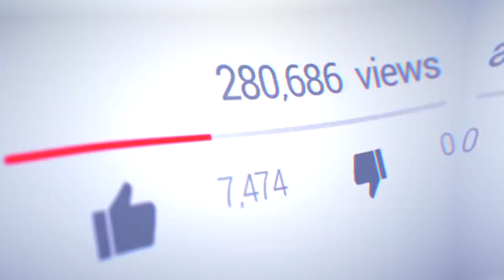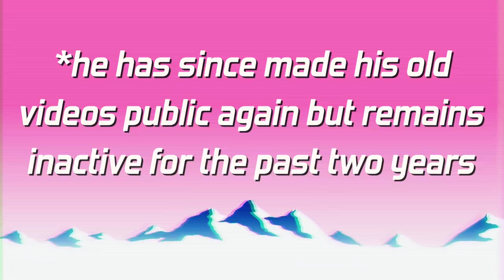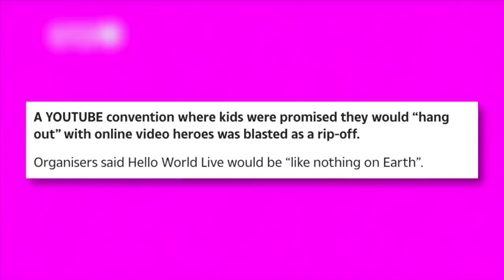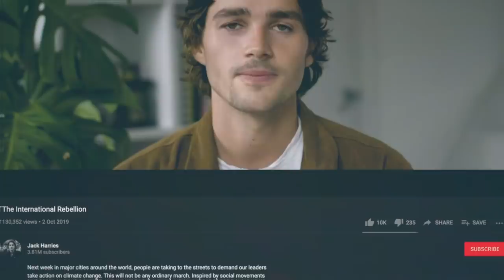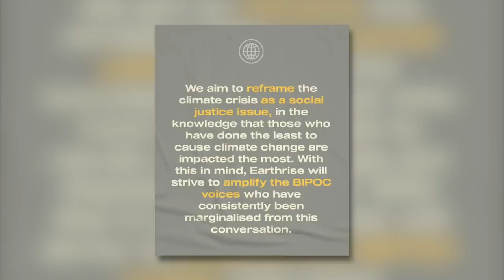Whatever HAPPENED To The TOKEN BRITISH YOUTUBERS?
Whatever happened to Uncle Herman coming soon.

Regards,
Herman